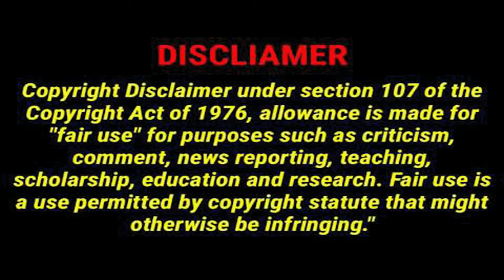You're Gonna Fail (Coates19)